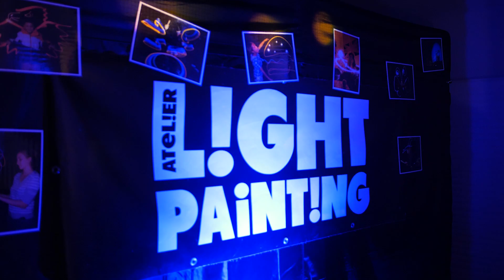Inauguration Concession Honda Mulhouse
Pour l’inauguration de la mise à jour de sa concession Honda à Mulhouse, Rebberg Automobiles Honda a organisé une magnifique soirée avec ses clients. Ils ont pu découvrir notamment le nouveau HR-V Sport et le CR-V Hybrid, tout en passant un agréable moment, rempli de convivialité. Si vous souhaitez essayer ces modèles et que vous habitez dans ce secteur, n’hésitez pas à leur rendre visite